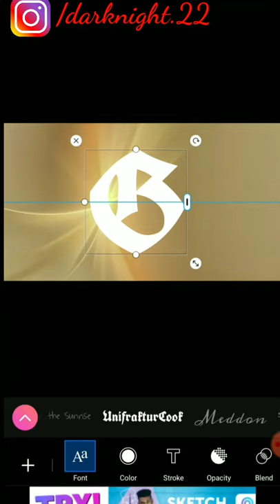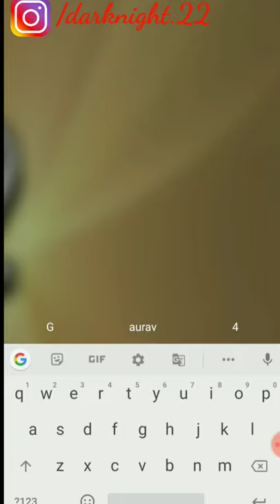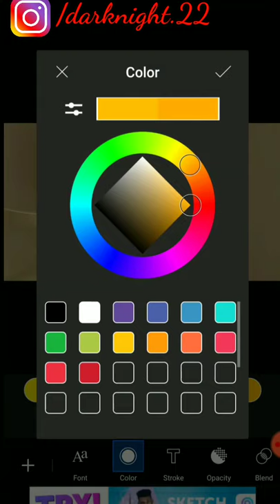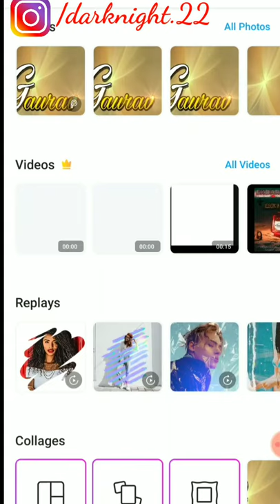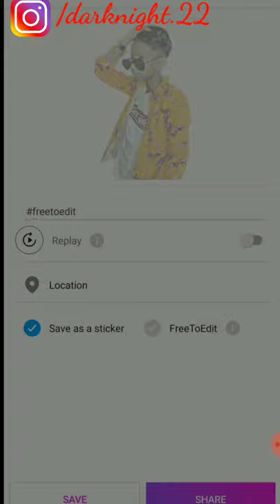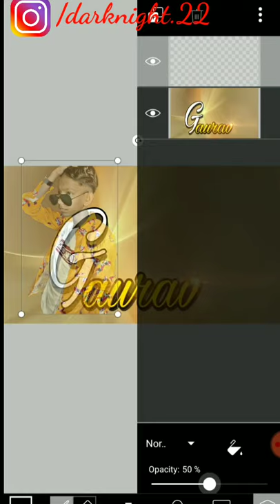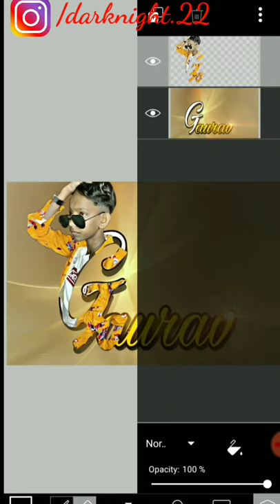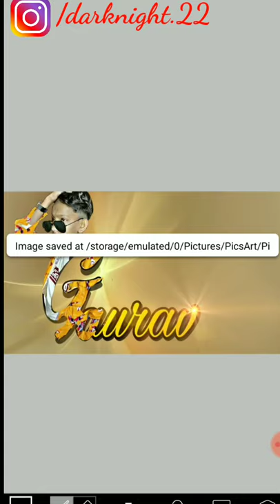PicsArt Font Photo editing || Gaurav Singh | Photography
Hello guys welcome you to my channel
In this channel you will get all things related to Music, Rap , Mixing , Editing , Education and Entertainment

Hopefully you like my channel

Editing